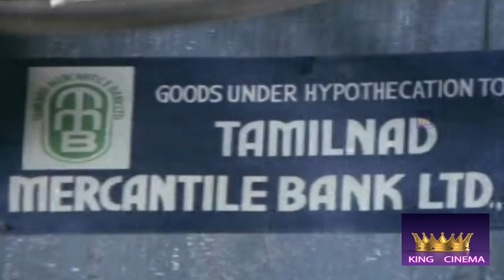இவங்கள நம்பி ஆத்துல எறங்குனதுக்கு ஒன்னும் இல்லமா நிக்க விட்டுடானுகளே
Senthil (born 23 March 1951), is an actor from Tamil Nadu, India. He is notable for his comedian roles along with fellow actor Goundamani.[3][4][5][6][7][8][9]

He ran away from his village at the age 13 due to his father's scoldings.[10] He first worked in an oil mart, then in a private wine shop as a waiter and then landed up in drama where he started developing his skills.He made his debut with Oru Koyil Iru Dheepangal (1979) though he officially his first film was Ithikkara Pakki which released in 1980.[11] He slowly entered the Tamil film industry in small characters and finally landed in a good role in the film Malayoor Mambattiyan. He has acted in many popular films with several of the leading actors and comedians in the south Indian cine industry. He usually appears in films with Goundamani in a slapstick double act. Together they have formed a comic pair in many Tamil films and was known as the Laurel and hardy of Tamil Cinema.[12] Recently, Senthil has started acting in Tamil tele-serials.